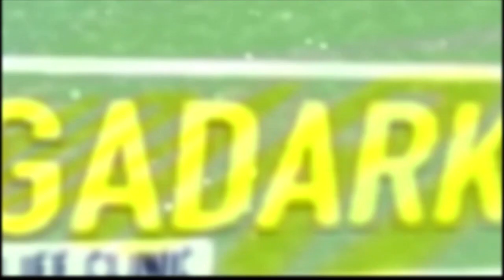Toxo Plasma, One of the dangerous Virus